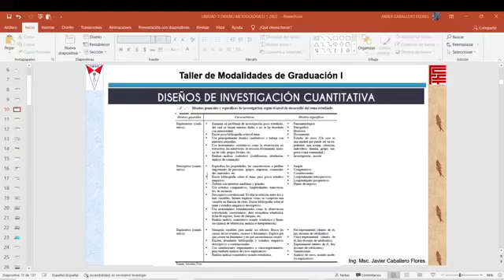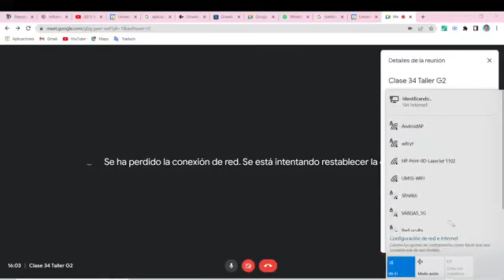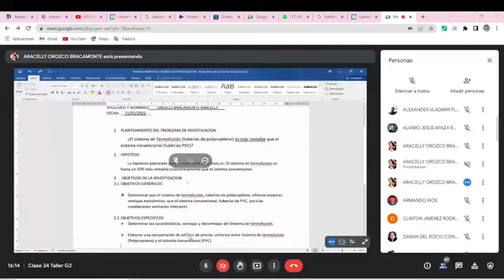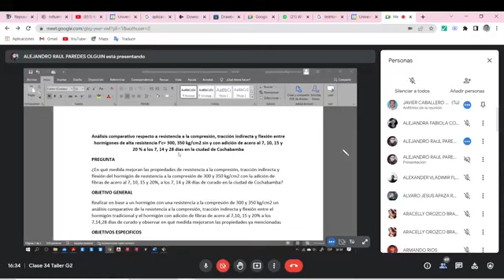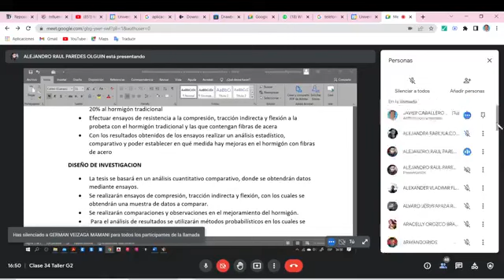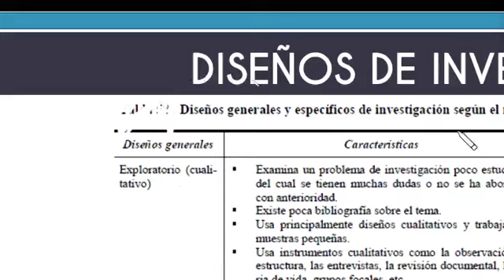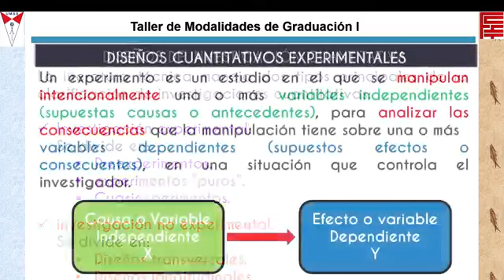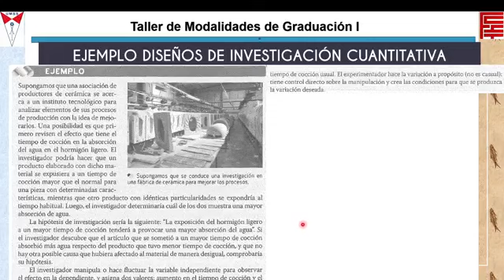CLASE 34 TMG